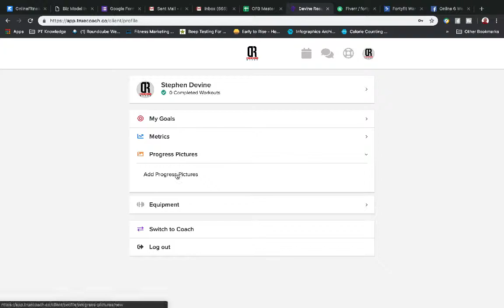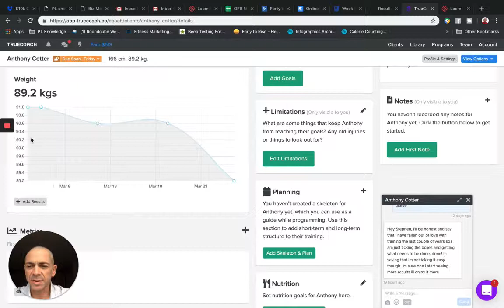Online Coaching Explanation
Devine Results Coach is a local Personal Trainer Tunbridge Wells who specialises in helping men and women who remember life before mobile phones and reality TV achieve their goals.
Challenge Your Body - Change Your Body